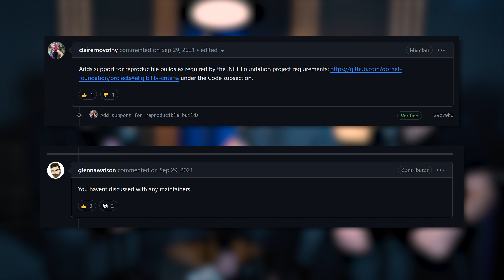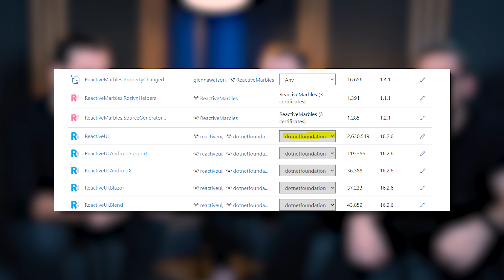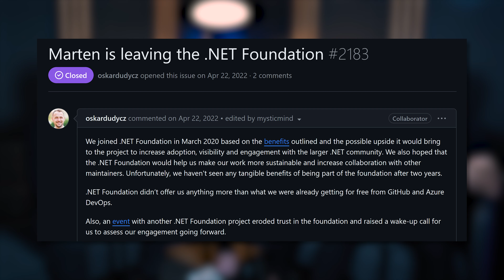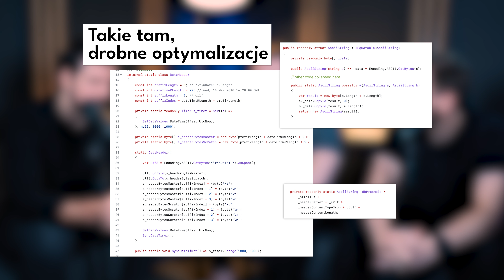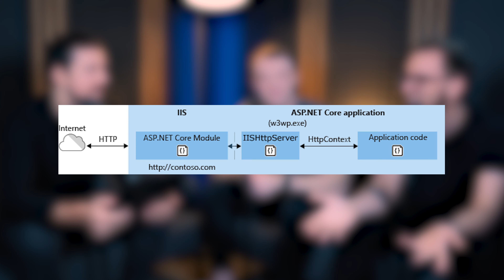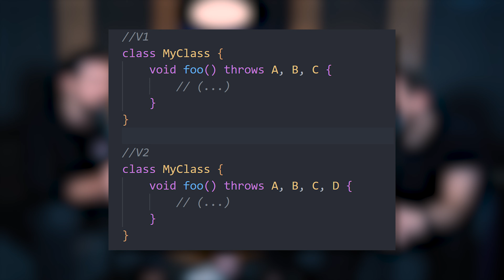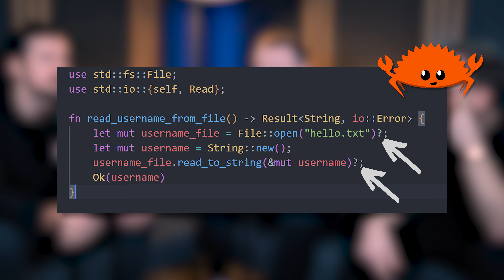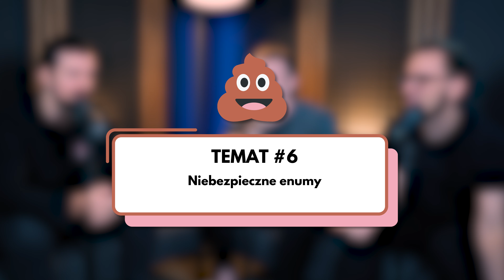PUNKTUJEMY MICROSOFT | RUNDA #2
🍖 W poprzednim materiale zajęliśmy się grillowaniem Microsoftu od strony historii platformy .NET i dziwnych decyzji w jej rozwoju, które potem towarzyszyły większości z nas przez lata.

⌛ Runda pierwsza zakończona, ale to nie wszystko (a raczej mniejszość tego), co gigant z Redmond miał za uszami.

🥊 W dzisiejszym materiale skupimy się na wydarzeniach z ostatnich lat, które budowały (i następnie burzyły) wizerunek Microsoftu w community .NET.

🔍 Przejdziemy też przez samego C# i podzielimy się naszymi uwagami względem języka, który używamy na codzień - baboli czy niedociągnięć, które nadal w nim występują, ale i praktyk, z którymi nie do końca się zgadzamy.

⏲️ TIMECODES:
00:00:00 - Intro
00:00:45 - Blok #1 - Społeczność .NET
00:02:37 - Temat #1 - .NET Foundation
00:19:55 - Temat #2 - Naciągane benchmarki
00:26:47 - Blok #2 - Bolączki języka C#
00:27:20 - Temat #3 - Dynamika zmian w języku
00:37:13 - Temat #4 - Brak deklaracji rzucanych wyjątków
00:56:26 - Temat #5 - Option/Maybe - typ opcjonalny
01:02:54 - Temat #6 - Niebezpieczne enumy
01:06:17 - Temat #7 - Immutability wbudowane w język
01:16:37 - Temat #8 - Suffixy "...Async"
01:27:19 - Podsumowanie
01:32:27 - Outro